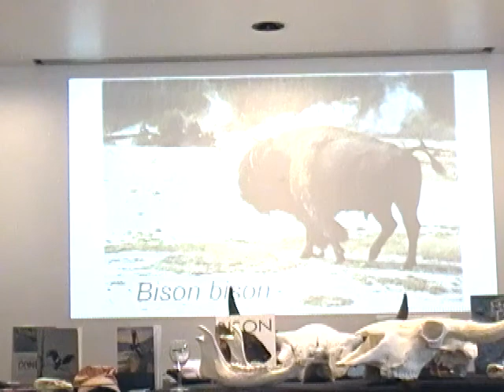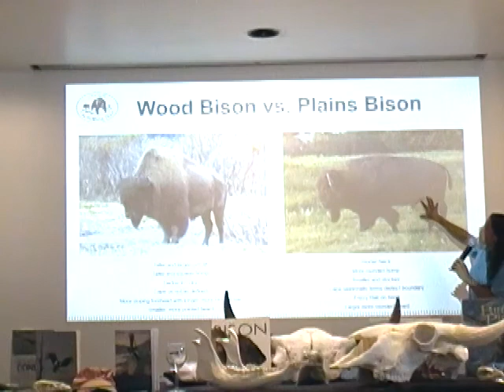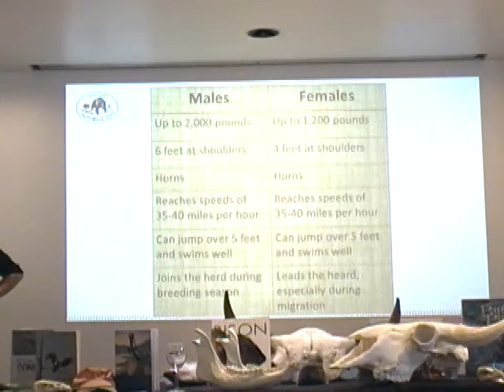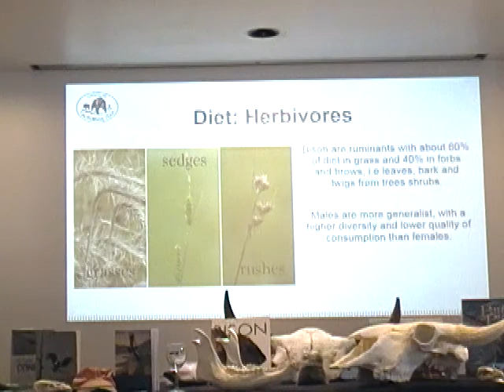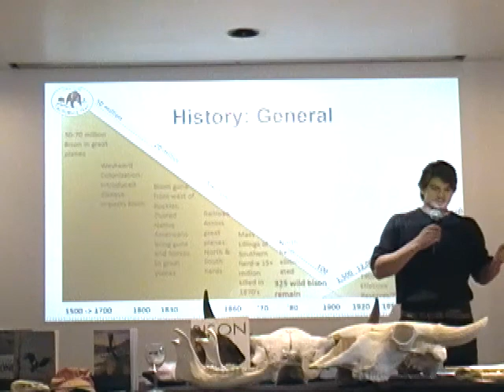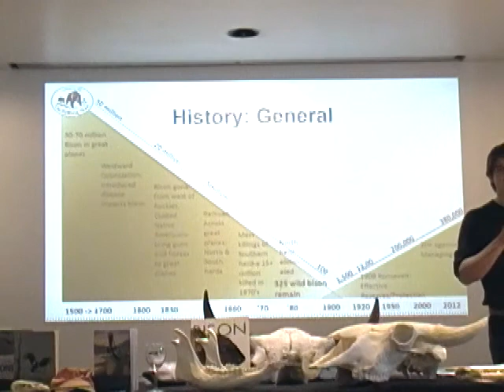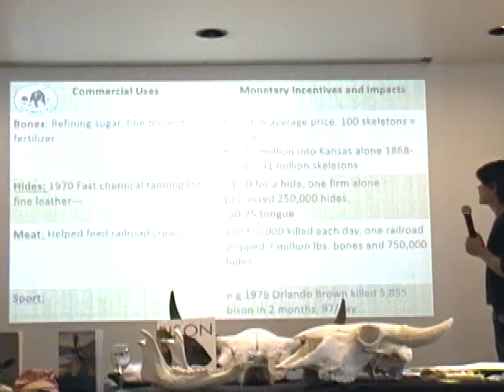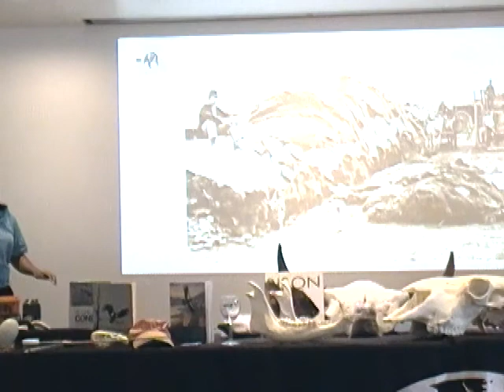Bison Felicia Jonny 1 of 3